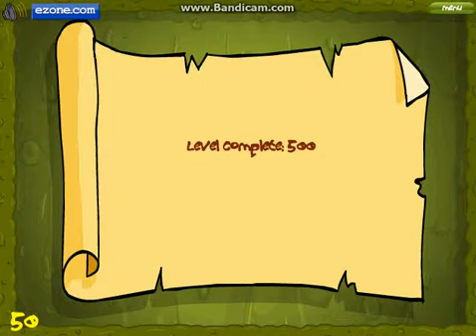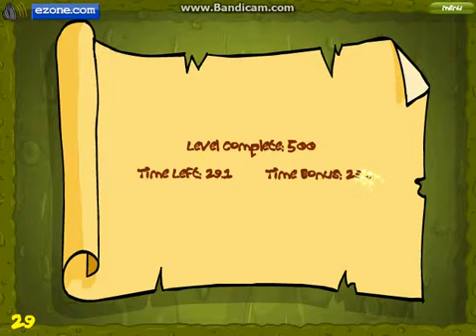Glut #1 Smarki na kulach